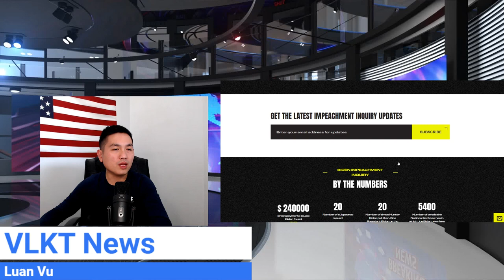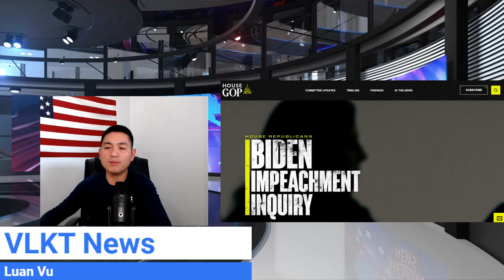Hạ Viện công bố trang WEB về điều tra luận tội BIDEN cho công chúng Mỹ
Tin tức chính tri Mỹ : vào VLKT News
Tin tức kinh tế, kinh doanh, chứng khoán Mỹ: vào VLKT Business
Livestream trực tiếp và Luan Vu Show : vào Luan Vu Show
Cảm ơn sự ủng hộ nhiệt tình của quý khán giả .